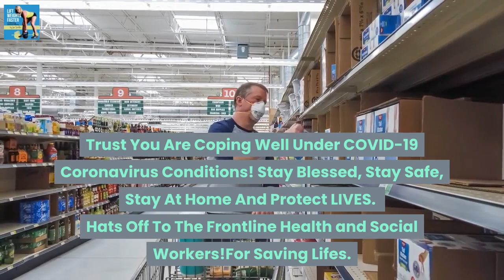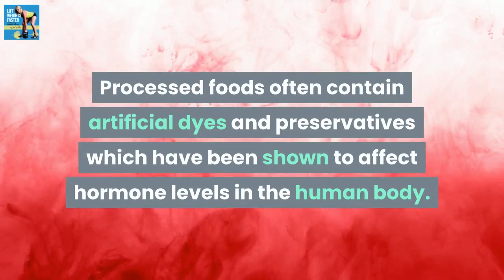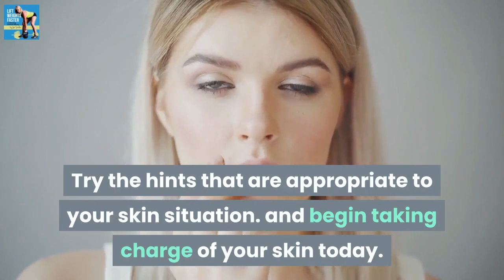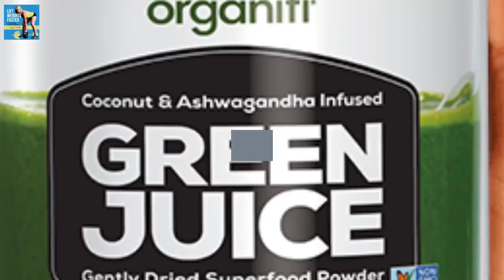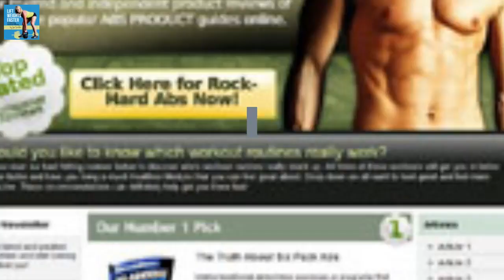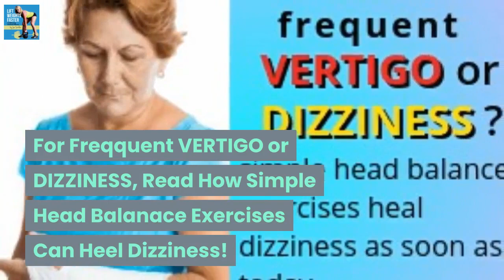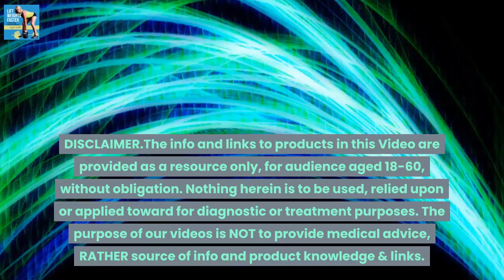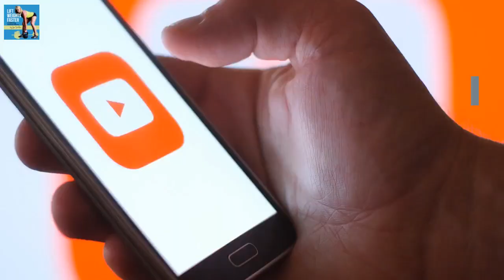"A GIANT Blackhead Extracted Review" l "ACNE REMOVAL REVIEWS 2020" l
The 2 Wk Diet - No. 1 Best Selling Weight Loss Diet Offer
BetterNaked. 8 week home workout challenge marketplace $69
The Bulletproof Keto Diet – Guide
Quick Start Guide to Keto